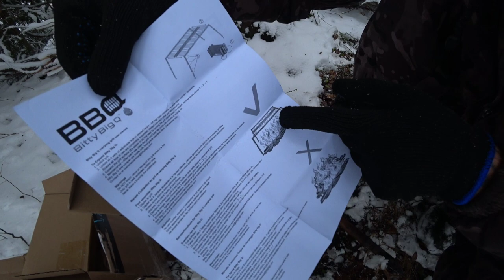ПОСЫЛКА ИЗ КАНАДЫ.Готовлю на ГРИЛЕ Bitty Big Q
Дорогие друзья,получил посылку из Онтарио Канада.Пришла ко мне одна очень интересная вещица.Это компактный кемпинг гриль от Bitty Big Q.И решил с вами поделиться,показать обзор данной решетки гриль.И протестировать в походе,в Зимней сибирской тайге. У нас выпало за одну ночь очень много снега, такое количество снега, очень сильно затрудняет движение.Но все же я отправился в лес! Полюбоваться снежной тайгой.За ранее дома я замориновал куринную грудку,и строганину из свинины.Так же взял с собой овощи.Все это запекал на углях и на данном гриль решётки.Получилось великолепно!

ФЕЙСБУК ЕВГЕНИЙ НОВИКОВ
ОДНОКЛАССНИКИ СИБИРСКИЙ БРОДЯГА
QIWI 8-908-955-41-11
КАРТА СБЕРБАНКА 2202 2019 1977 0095
                  МОИ ПЛЕЙЛИСТЫ